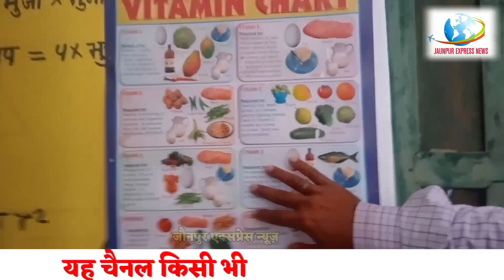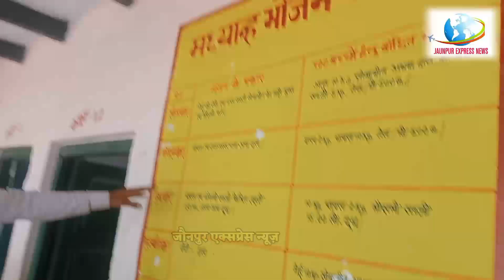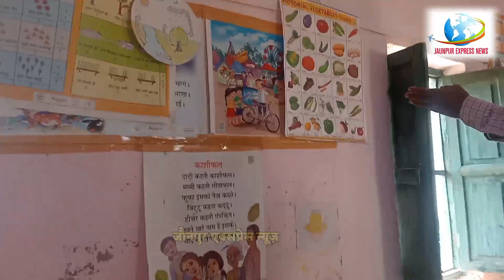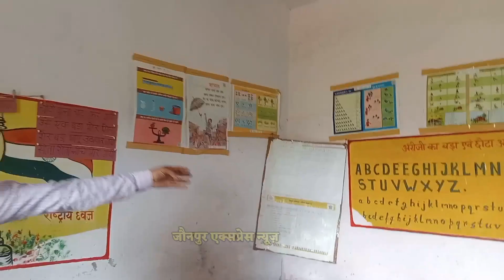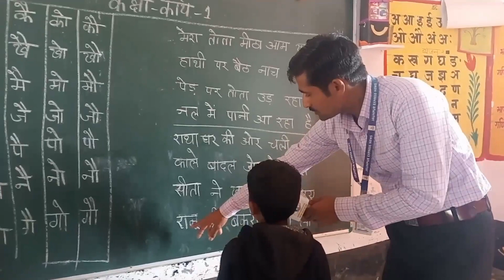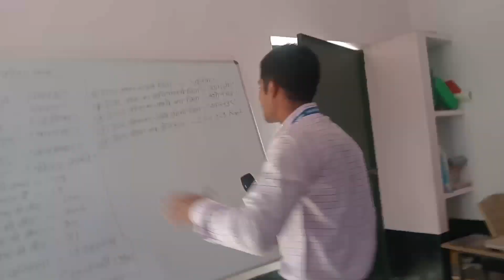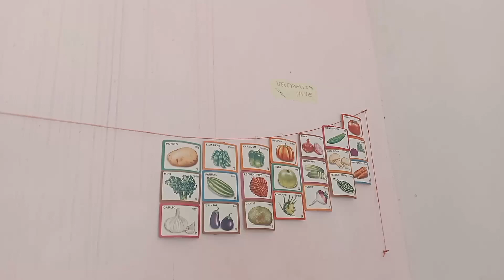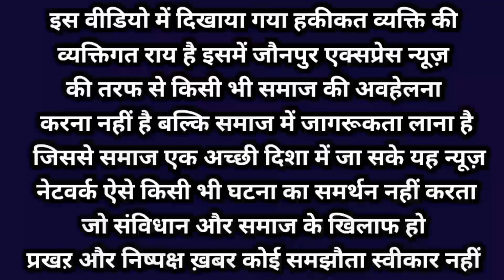UP प्राथमिक विद्यालय में जब पत्रकार पहुंचा| सहजरा मड़ियाहूं जौनपुर|जौनपुर एक्सप्रेस न्यूज़